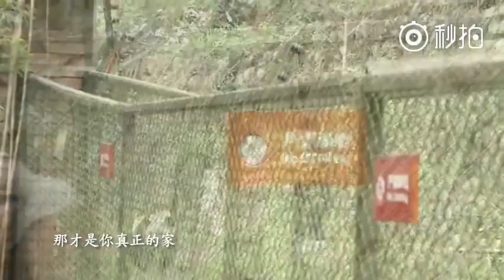The Theme Song of Panda Sang by Lao Lang - 《伴你回家》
The Theme Song of Panda was released today in Hong Kong Panda Art Exhibition. It is “Accopany You Home“，《伴你回家》in Chinese, sang by famous Chinese ballad singer Lao Lang(老狼)